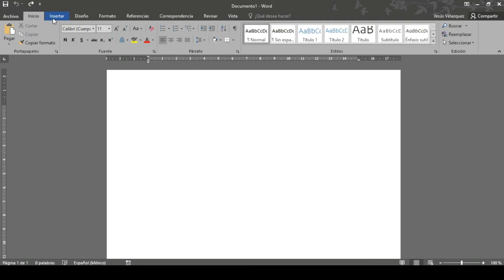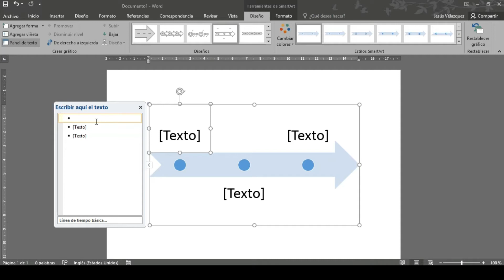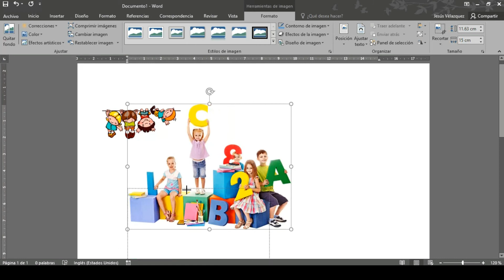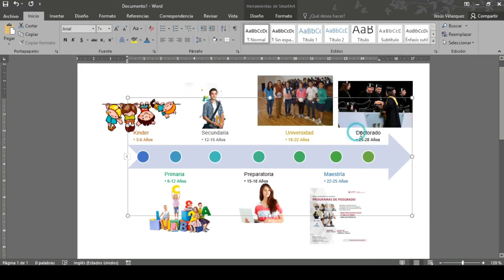Cómo hacer una Línea de tiempo en WORD 2016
Un pequeño tutorial en el que se explica cómo hacer una línea de tiempo empleando Word 2016.